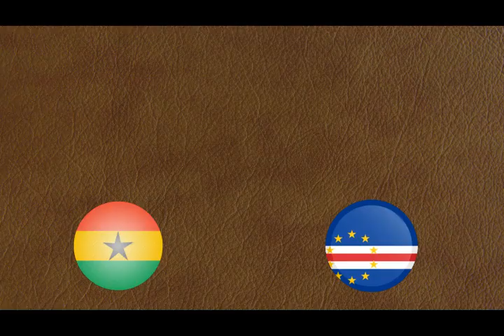GHANA VS ICELAND - BLACK STARS STARTING XI